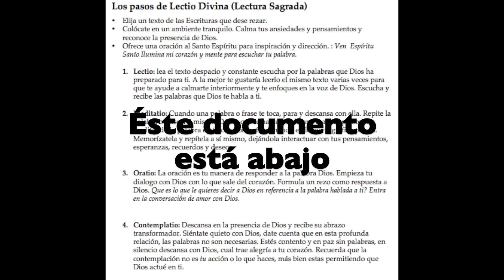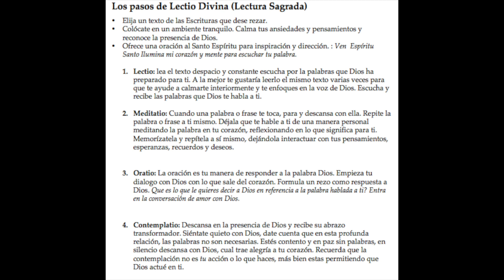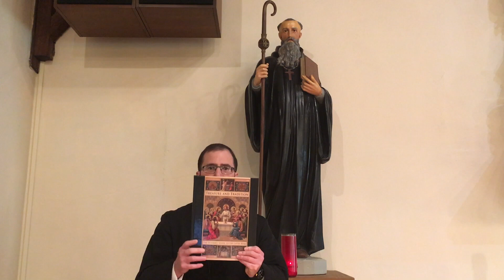Español - continuación / 5 razones MTL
Segunda parte de la 5 razones por qué estoy ofreciendo la Misa Traditional en Latín.

lex orandi, lex credendi, lex vivendi